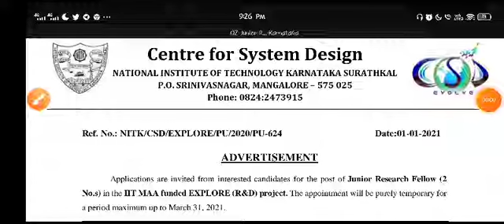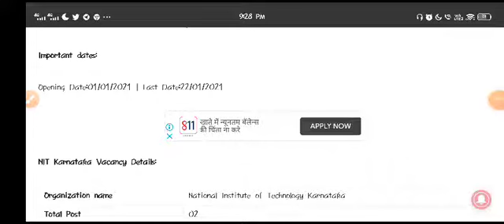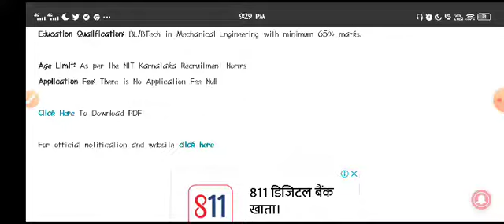NIT Karnataka Recruitment 2021|Walk In Interview| JRF| Latest Job Update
NIT Karnataka Recruitment 2021: Walk-in-Interview for Junior Research Fellow (JRF) vacancies. National Institute of Technology Karnataka (NIT Karnataka) invited eligible and interested candidates to attend the walk-in-interview to fill up Junior Research Fellow (JRF) Posts through NIT Karnataka official notification.

Important dates:

Opening Date:01/01/2021 | Last Date:22/01/2021